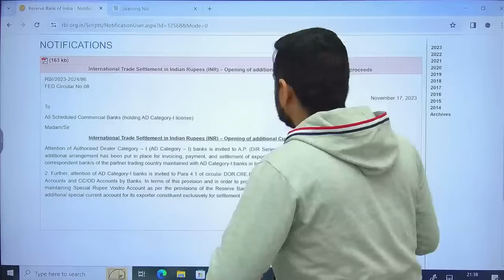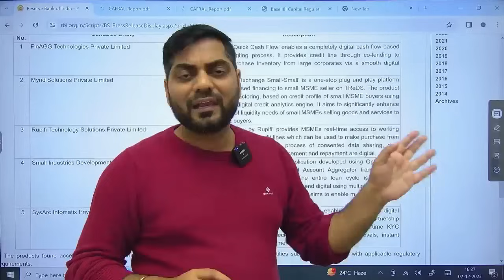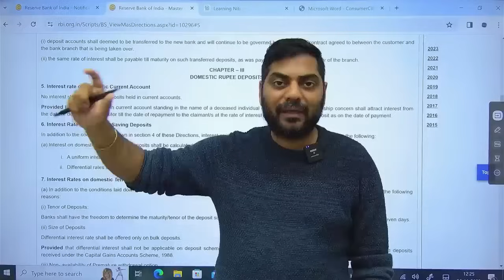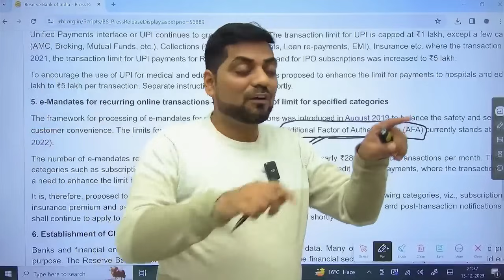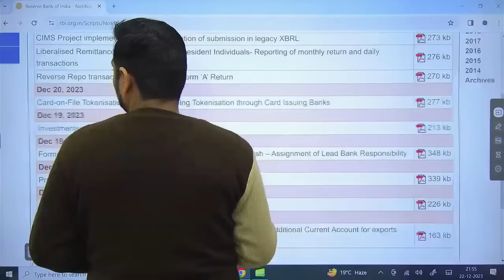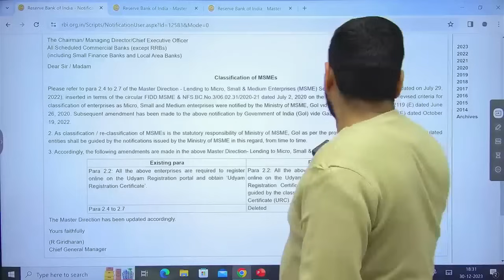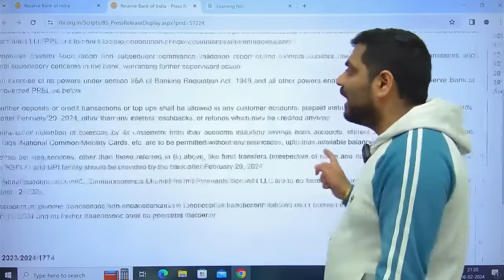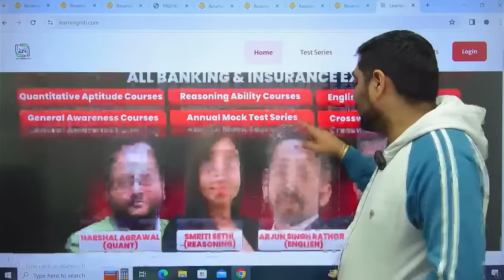RBI & Banking Current Affairs (Oct to Jan 2024)| SBI Clerk Mains 2024 | RBI Corner by Kapil Kathpal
✔All Educators- All Subjects One Subscription (All Banking & Insurance Exams Courses & Mock Tests)

✔ Get Access to all the Courses
✔ Individual as well as Combo Subscriptions available

Welcome to Studyniti, One-Stop Solution for All Banking Exams preparation.
Studyniti is an initiative by Smriti Sethi who has cleared Exams Like SBI PO,SBI Clerk & LIC AAO and now through this channel, She is going to make Preparation Journey for all Bank Aspirants smooth.
With Studyniti You can boost your exam preparation for bank exams including SBI PO, SBI Clerk, IBPS PO, IBPS Clerk, IBPS RRB PO, IBPS RRB Clerk, RBI Assistant, RBI Grade B, LIC AAO, LIC ADO, and other Banking & Insurance Exams.